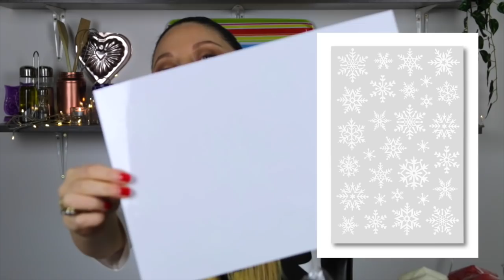SHOPPING NATALIZIO 2^ LA VENDETTA: ACQUISTI NATALIZI PER ADDOBBARE LA CASA / NATALE 2017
Visto che nell'ultimo video in tantissime mi avete chiesto di vedere tutte le mie decorazioni per la casa, ho pensato di fare questo 2^ video haul di shopping natalizio per mostrarvi tutto quello che ho acquistato per creare una meravigliosa atmosfera natalizia in casa... bagno compreso! Buona visione by Anto! :)